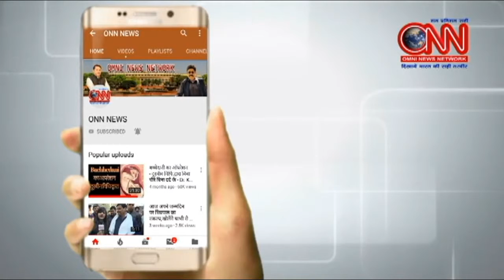भाजपा अपनी जीत को लेकर आश्वस्त || ONN NEWS